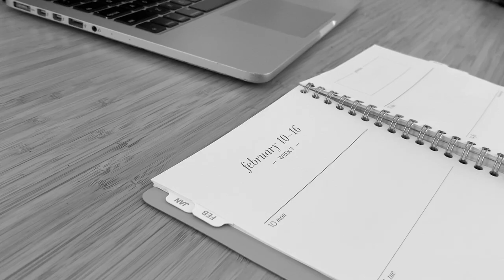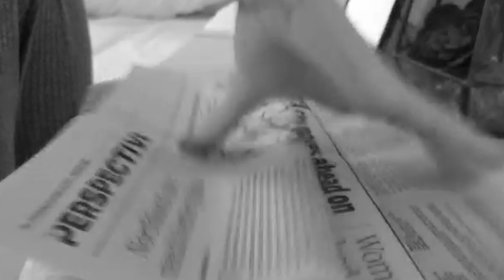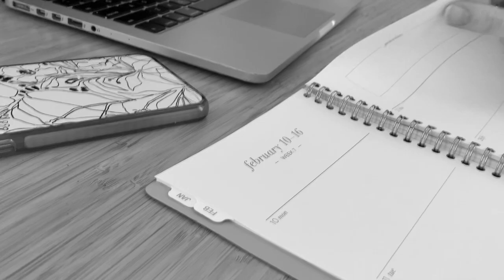Noir - French New Wave IB Film Reel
BISB student Maite V. presents her IB Film Final. Enjoy!